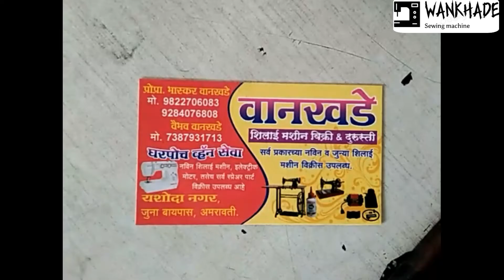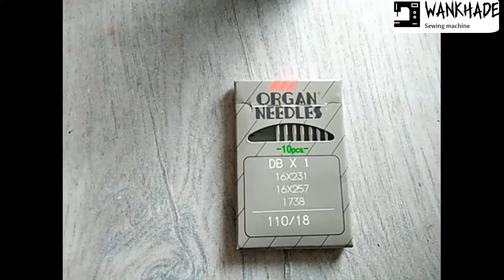सिलाई मशिन को सुई कैसे लगाते हे!/How to set सिलाई machine needle/needle brack problem/Wankhadesewing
👑Wankhade sewing machine shop  👑

🙏 Address :- yshoda nagar,old bypass road Amravati ,Maharashtra!

🙏And  any problems on machine plz comment📱 to ask me😁

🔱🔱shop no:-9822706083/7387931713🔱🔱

                         bye 👋 👋 bye